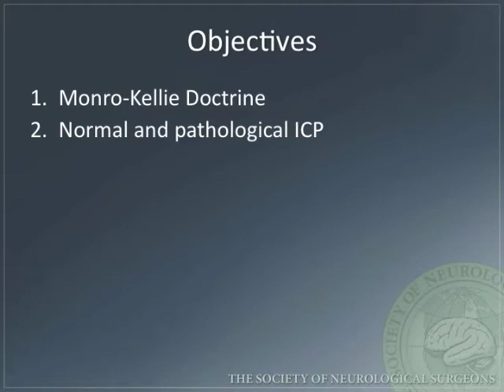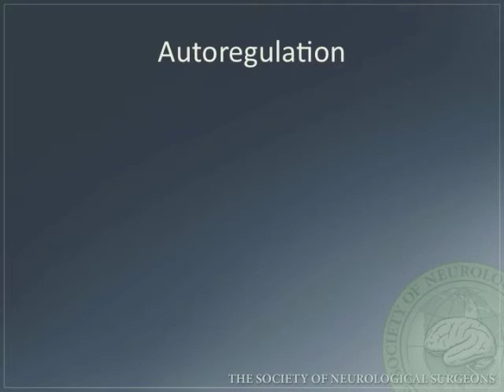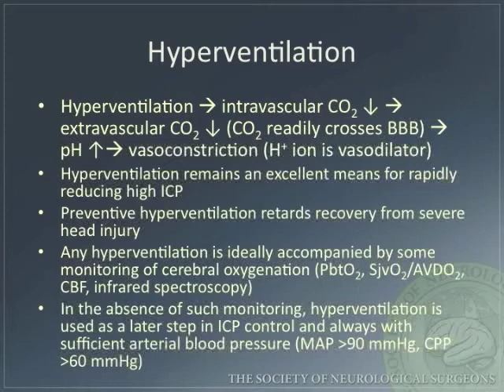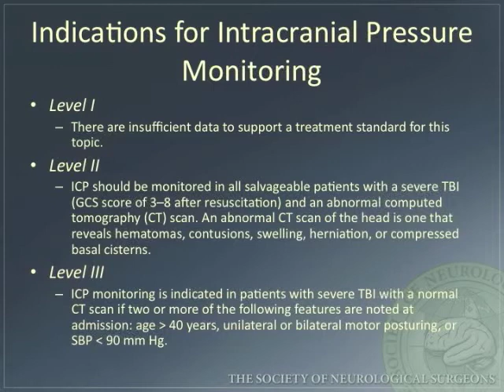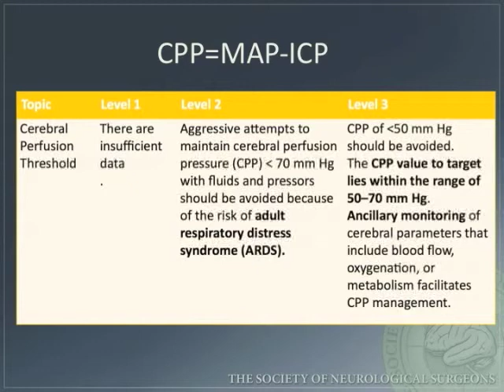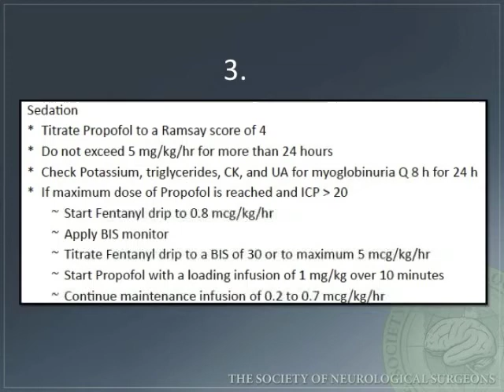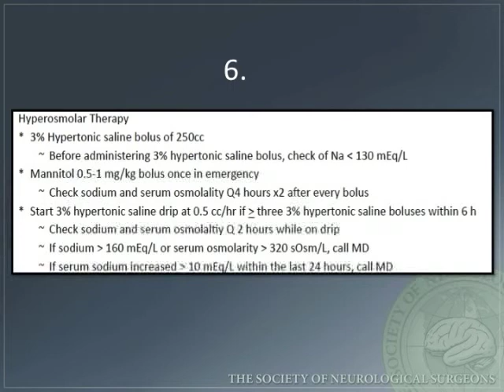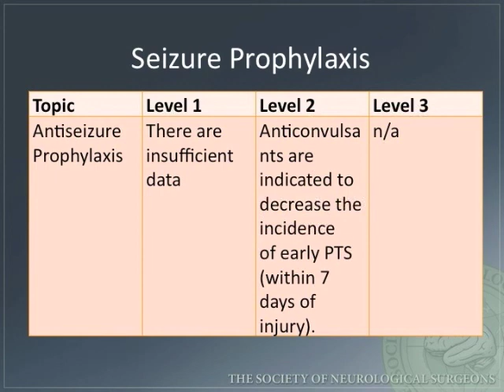ICP Management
This video will provide details on the Monroe-Kellie Doctrine, normal and pathological ICP, indications for ICP monitoring (TBI Guidelines), normal and pathological CPP (variations by age), and ICP management (1st and 2nd tier therapies).